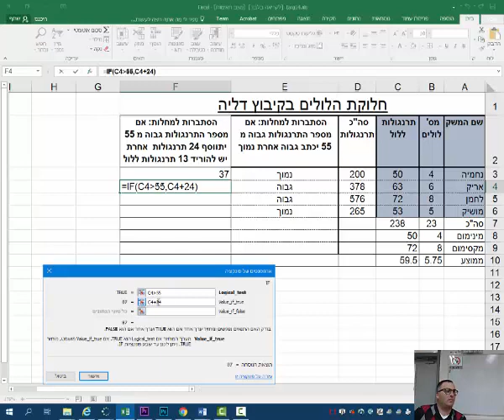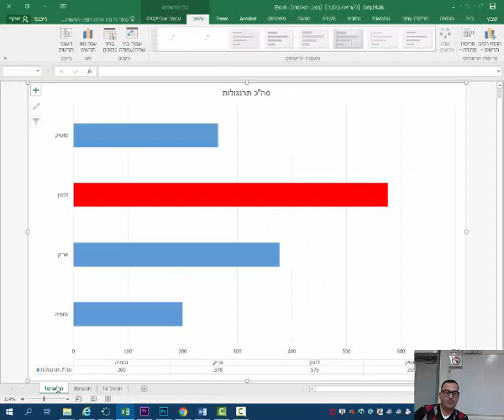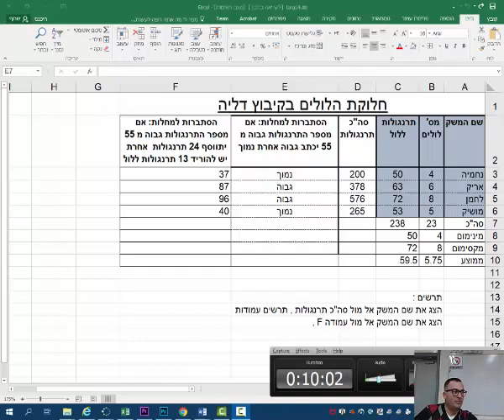אקסל אומיימה שער לאקדמיה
תרגיל IF